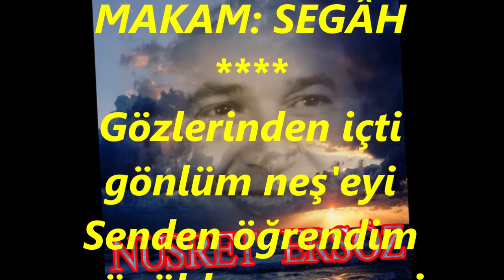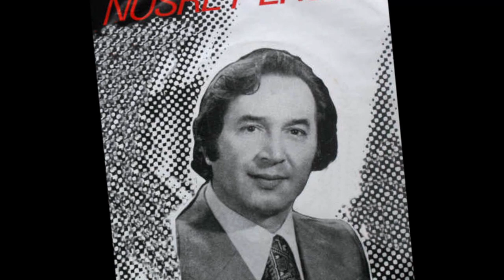Nusret ERSÖZ-Gözlerinden İçti Gönlüm Neş'eyi (SEGÂH)R.G.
SOLİST:
*NUSRET ERSÖZ*
VİDEOYU YAPAN
*RECEP GAYRETLİ*
GÜFTE: HASAN ALİ YÜCEL
BESTE: NEYZEN OSMAN ŞÜKRÜ ŞENOZAN
USUL: MÜSEMMEN
MAKAM: SEGÂH
Gözlerinden içti gönlüm neş'eyi
Senden öğrendim gönülden sevmeyi
Sildi aşkın gözlerimden her şeyi
Sen ışıksın ben senin pervanenim
Mestim meftununum divanenim
Ben senin gölgen değil de ya nenim
Mestim meftununum divanenim.